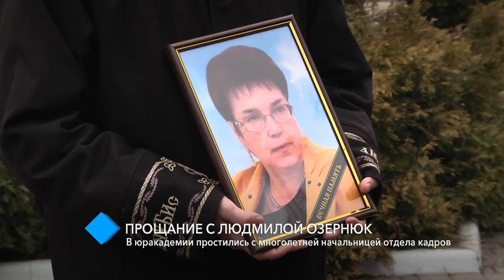Прощание с Людмилой Озернюк: в Юракадемии простились с многолетней начальницей отдела кадров